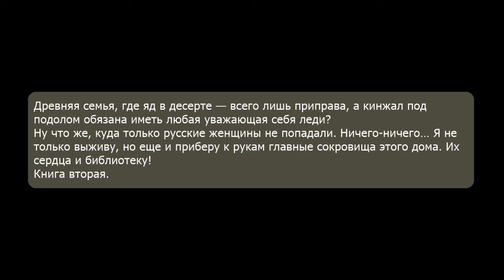Крапива, которая любила читать. Джейд Дэвлин, Карбон. Аудиокнига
Древняя семья, где яд в десерте — всего лишь приправа, а кинжал под подолом обязана иметь любая уважающая себя леди?
Ну что же, куда только русские женщины не попадали. Ничего-ничего… Я не только выживу, но еще и приберу к рукам главные сокровища этого дома. Их сердца и библиотеку!

Жанр: Фэнтези, Приключенческое фэнтези, Юмористическое фэнтези, Попаданцы
Издательство: АРДИС
Автор: Джейд Дэвлин, Карбон
Исполнители: Нина Сашина, Валерий Толков
Время звучания: 07 ч. 29 мин.